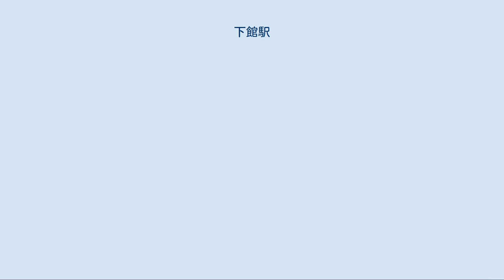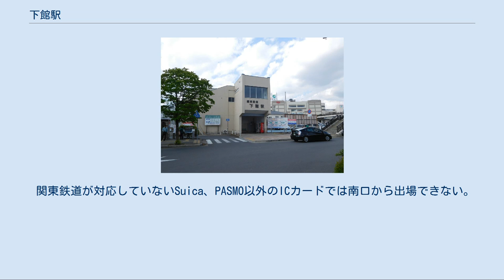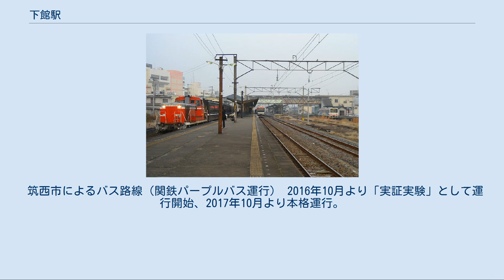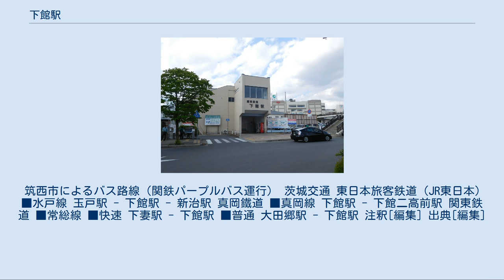下館駅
水戸鉄道（初代）
南口（2018年5月） 下館駅（しもだてえき）は、茨城県筑西市乙にある東日本旅客鉄道（JR東日本）・日本貨物鉄道（JR貨物）・真岡鐵道・関東鉄道の駅。
筑西市の代表駅である。
 JR東日本・JR貨物の水戸線（旅客営業を行うJR東日本が第一種鉄道事業者、貨物営業を行うJR貨物が第二種鉄道事業者）、真岡鐵道の真岡線、関東鉄道の常総線が乗り入れ、接続駅かつ共同使用駅となっている。
真岡線は当駅が起点、常総線は当駅が終点である。
 真岡線は元々は水戸線ともども日本国有鉄道（国鉄）の路線であったため、当駅は国鉄（→JR）と関東鉄道の2社共同使用駅であった。
しかし、真岡線が第2次特定地方交通線に指定され、国鉄分割民営化の1年後の1988年に真岡鐵道に転換され、3社の共同使用駅となった。
 水戸線の列車はほとんどが小山 - 友部間を直通するが、上り下りとも当駅始発・当駅止まりの区間列車が一部ある。
真岡線では通年の土休日や長期休暇シーズンに走るSLもおかが当駅を発着する。
 ホーム（2006年12月） 島式ホーム2面4線と単式ホーム1面1線、単式ホームの西側を切欠いた切欠きホーム1線、合計3面6線のホームをもつ地上駅になっている。
1番線から6番線まで、北側から順に番号が振られている。
切欠きホームの1番線を真岡鐵道、単式ホームの2番線と島式ホームの3・4番線をJR東日本、島式ホームの5・6番線を関東鉄道が使用する。
 1・2番線に隣接する北口と、5・6番線上空にある南口の2か所の駅舎（改札口）を有する。
改札口は3社共用であり、どちらの改札口でも各線とも乗降車できる（ただし精算が必要な際などにはどちらかの駅舎でしか受け付けていない場合もある）。
各ホームは跨線橋で結ばれ、1・2番線ホームと3・4番線ホームにはエレベーターも設置されているが、5・6番線ホームには設置されていない。
 関東鉄道常総線のホーム上には精算所があり、終日に渡って係員が配置され、常総線乗車券の改集札や精算を行う。
ホームの入口には簡易IC改札機があり、北口改札からICカードで入場して常総線を利用する場合、ここで再度タッチを行う必要がある。
 真岡鐵道真岡線のホーム上ではSLもおか発車前や益子陶器市開催時などには真岡鐵道の社員が配置され、乗車券・SL整理券の販売や精算を行っている。
またSuica・PASMO圏外となる真岡線のホーム上には出場専用の簡易IC改札機がある。
 北口駅舎 JR東日本所有の地上駅舎で、Suica対応の自動改札機・みどりの窓口・JRの通常の券売機と指定席券売機が設置されている。
JR駅としては直営駅。
管理駅であり、小田林駅 - 羽黒駅間の各駅を管理している。
 関東鉄道・真岡鐵道の普通乗車券は券売機で購入でき、真岡鐵道の回数券・定期券やSLもおかの整理券はみどりの窓口で購入できる。
関東鉄道の定期券・回数券・企画乗車券（「TX＆常総ライン往復きっぷ」など）は北口駅舎では購入できない。
 南口駅舎 関東鉄道所有の橋上駅舎で、跨線橋に接続しており、有人改札を兼ねた窓口と簡易IC改札機がある。
券売機は関鉄のものとJRの通常の券売機が設置されており、真岡鐵道の普通乗車券もJRの券売機で購入できる。
ICカードへのチャージは関鉄の券売機のみで可能。
また窓口では関鉄パープルバスが受託運行している筑西市バスの定期券等の申し込みを受け付けている。
 関東鉄道が対応していないSuica、PASMO以外のICカードでは南口から出場できない。
 （出典：JR東日本:駅構内図） JR貨物の駅は、車扱貨物の臨時取扱駅となっている。
定期の貨物列車の発着はないが、関東鉄道常総線や真岡鐵道への車両を輸送する甲種輸送列車が発着する。
 かつては駅東側にミツウロコ専用線があった。
 当駅は下館市街地の南端にある。
北口・南口ともにタクシー乗り場がある。
 昭和期には関東鉄道のほか東武バス・東野交通などの路線バスが乗り入れ、宇都宮市・小山市方面、市内各地や旧真壁郡内へ向かうバス路線が乗り入れていた。
徐々に路線は廃止され、2008年（平成20年）4月1日に明野町役場（当時）・真壁駅・筑波山口などへ向かう関鉄パープルバスの路線バス3系統が廃止されたのを最後に当駅を発着する路線バスが一...